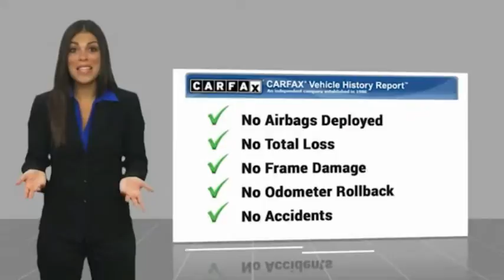2019 Toyota Camry Marina del Rey, Los Angeles, Santa Monica, Culver City, Venice, CA T720538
4636 LINCOLN BLVD.

MARINA DEL REY TOYOTA: PROUDLY SERVING MARINA DEL REY, LOS ANGELES, SANTA MONICA, CULVER CITY, VENICE, AND SURROUNDING SOUTHERN CALIFORNIA LOCATIONS. THIS 2019 Toyota CAMRY IS EQUIPPED WITH A Engine: 2.5L I-4 DOHC 16-Valve -inc: VVT-iE intake and VVT-i exhaust, TRANSMISSION, AND RECEIVES AN ESTIMATED 28 City/39 Hwy MPG. MARINA DEL REY, CA 90279. MARINA DEL REY, CA - LOS ANGELES, CA - SANTA MONICA, CA - CULVER CITY, CA - VENICE, CA STOCK #: T720538 | 2019 Toyota Camry SE Auto (GS) CARFAX Certified 1-Owner 2019 Toyota CAMRY SE AUTO (GS) Certified. Celestial 2019 Toyota Camry SE FWD 2.5L I4 DOHC 16V Bluetooth / iPhone Integration, Back up Camera, MP3, Lane Assist, Adaptive Cruise, Well Maintained Prior Private Rental, ABS brakes, Active Cruise Control, Alloy wheels, Electronic Stability Control, Illuminated entry, Low tire pressure warning, Navigation System, Remote keyless entry, Traction control. Odometer is 11352 miles below market average! 29/41 City/Highway MPG Toyota Certified Used Vehicles Details: * Limited Comprehensive Warranty: 12 Month/12,000 Mile (whichever comes first) from certified purchase date. Roadside Assistance for 1 Year * Powertrain Limited Warranty: 84 Month/100,000 Mile (whichever comes first) from TCUV purchase date * Warranty Deductible: $50 * Vehicle History * Roadside Assistance * Transferable Warranty * 160 Point Inspection Awards: * 2019 KBB.com 10 Best Sedans Under $30,000 * 2019 KBB.com 10 Most Comfortable Cars Under $30,000 * 2019 KBB.com Best Resale Value Awards * 2019 KBB.com Brand Image Awards Marina del Rey Toyota has been a family-owned business since 1995, and that experience informs how we treat our customers. From our award-winning service to our commitment to the environment, we re here to serve the greater Los Angeles community. Come see our whale mural that stretches the whole length of the building, and see why we promise that you ll Get a Whale of a Deal. All advertised prices exclude government fees and taxes, any finance charges, any dealer document processing charge, any electronic filing charge, and any emission testing charge. Please note that offers can change day-to-day, and all displayed prices or offers expire at close of business today. Stock #: T720538 | VIN: 4T1B11HK4KU720538 | 2019 Toyota Camry SE Auto (GS) Marina Del Rey Toyota